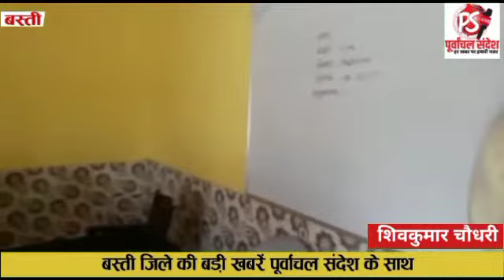संविलियन विद्यालय डेल्हवा में वार्षिक परीक्षा शांतिपूर्ण ढंग से हो रही संचालित देखे पूरी रिपोर्ट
basti news
# परिषदीय विद्यालयों में परीक्षा आयोजित
# संविलियन विद्यालय डेल्हवा में हो रही परीक्षाएं
# शांतिपूर्वक ढंग से हो रही परीक्षा
# शासन के निर्देश पर हो रही परीक्षा
# बच्चे उत्साह पूर्वक ले रहे हिस्सा
# विद्यालय के सभी शिक्षक उपस्थित